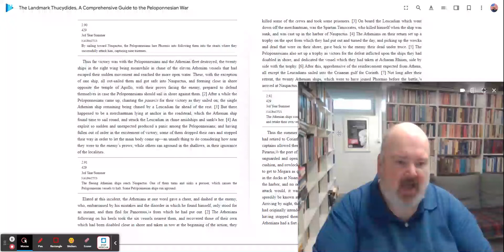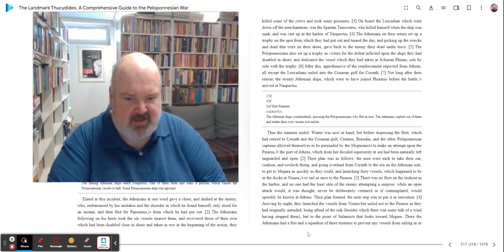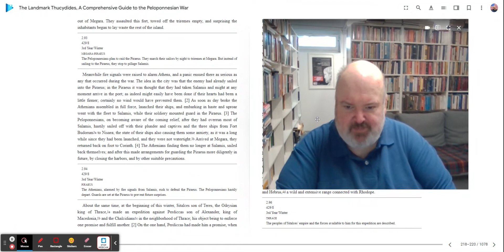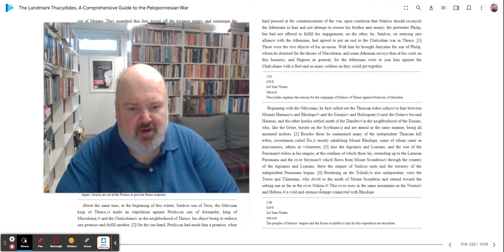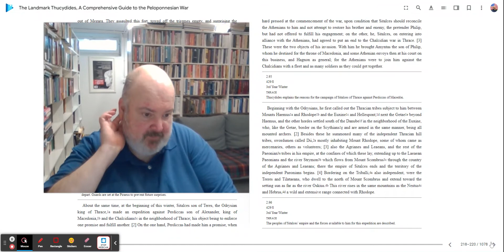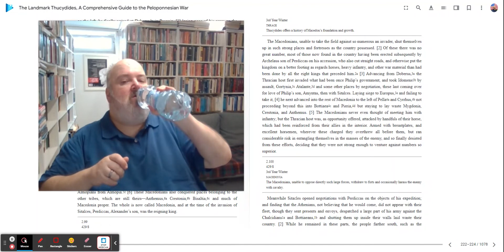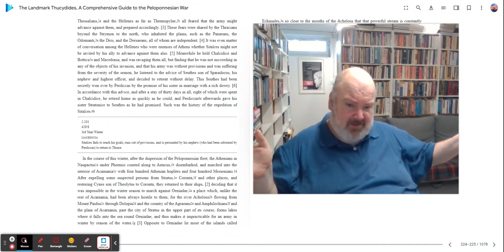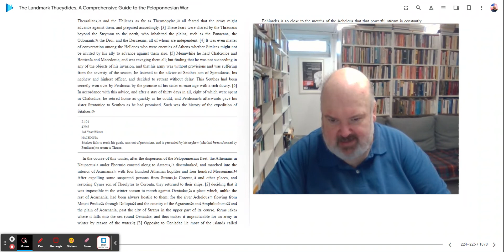Reading Thucydides' Peloponnesian War -- Book II, chapters 93-103 (Winter Year 3)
Today we are reading and going over chapters 93-103 of Book II of Thucydides' Peloponnesian War, which deals with the winter of the 3rd year.

For our reading for this series of Reading Thucydides' Peloponnesian War, we are using the Landmark edition of Thucydides' Peloponnesian War.

The Landmark Thucydides: A Comprehensive Guide to the Peloponnesian War  Robert B. Strassler  (Editor), Richard Crawley (Translator), Victor Davis Hanson (Introduction) (Free Press 1998, Touchstone editions)